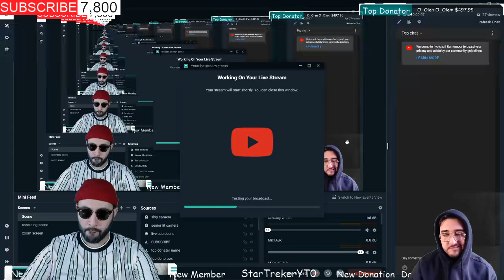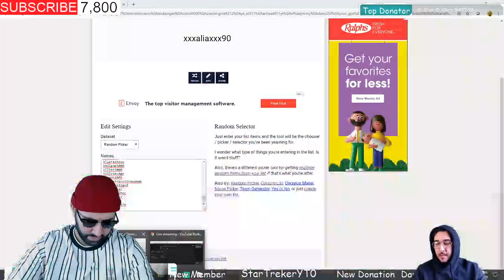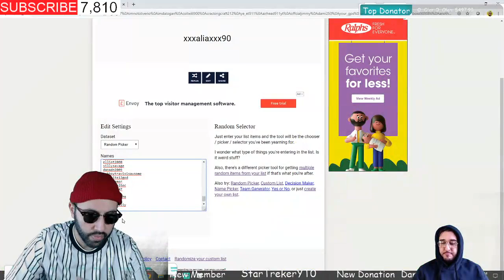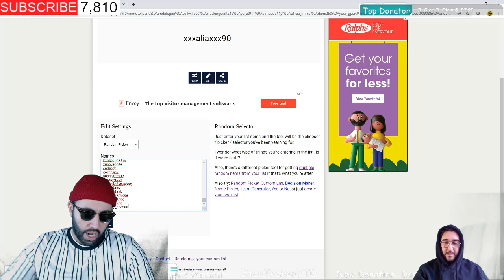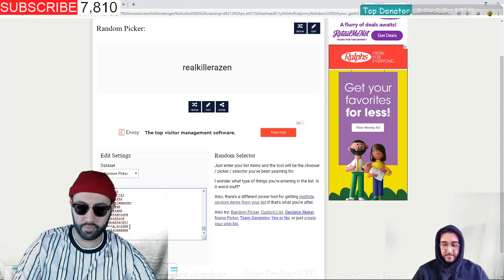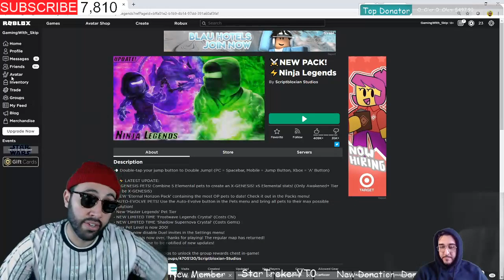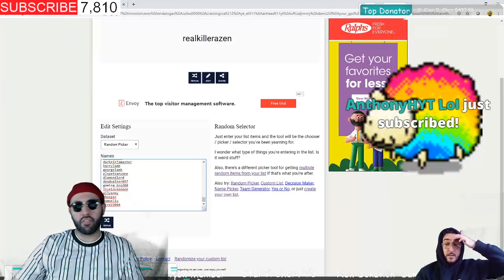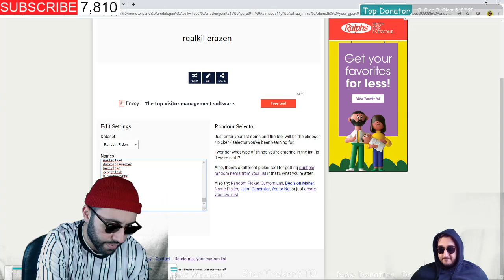X-Genesis Pet GIVEAWAY in Roblox! Ultimate X-Genesis Giveaway! [Roblox Live]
2. Like The Stream

Hello Beautiful people of youtube!!
We are back today with a fun stream and hope everyone can join!